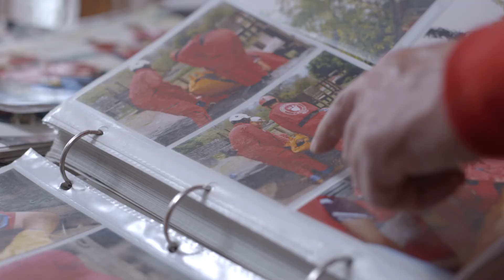SeleccionadosDeLosSeleccionados Ep. Jesús Gallardo 💪🏼⛑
¡Grande! 🙏🏼🇲🇽⛑
Gracias a la labor de Fernando y otro grupo de personas, tras el terremoto de 1985, nacieron Los Topos. 💚

¡Sus ganas de RepresentarAMéxico con esfuerzo, valentía y compañerismo, solo ha crecido desde entonces! 👏🏼👏🏼👏🏼 Por eso, Jesús Gallardo lo eligió como su seleccionado.